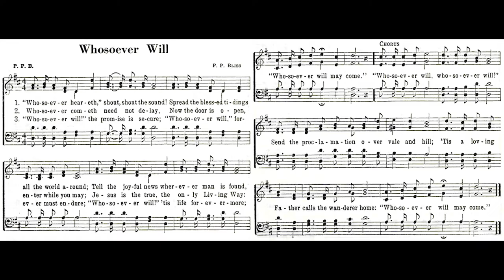Whosoever Will (Heareth) Shout // Phillip P. Bliss • piano solo hymn arranged/performed by Luke Wahl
♫ Melodies of Praise Number 241 // Author: Phillip P. Bliss
VERSE 1. "Whosoever heareth," shout, shout the sound!
Spread the blessed tidings all the world around:
Tell the joyful news wherever man is found,
"Whosoever will may come."
"Whosoever will, whosoever will!"
Send the proclamation over vale and hill;
"Tis a loving Father calls the wand'rer home:
2. "Whosoever cometh need not delay,
Now the door is open, enter while you may;
Jesus is the true, the only Living Way:
3. "Whosoever will" the promise is secure;